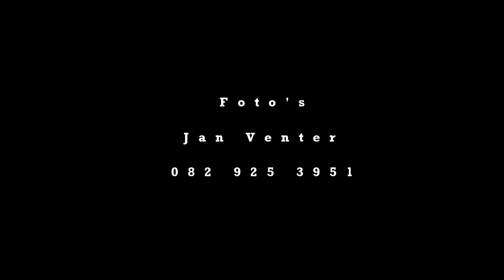Hoërskool Piet Retief Sport vs Secunda 01/03/2014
Hoogtepunte van Hoërskool Piet Retief Sport vs Secunda op 01/03/2014.